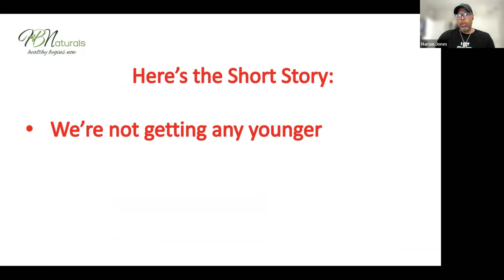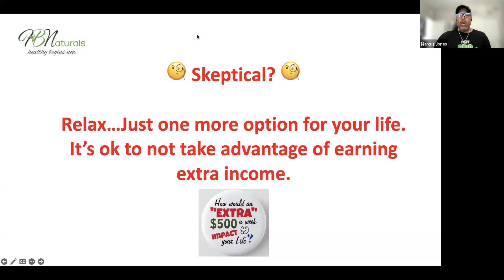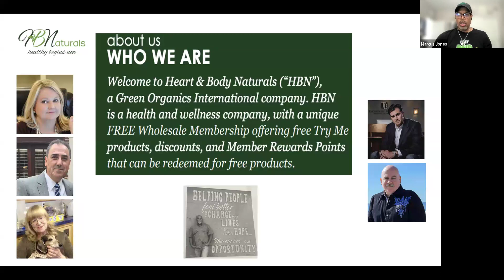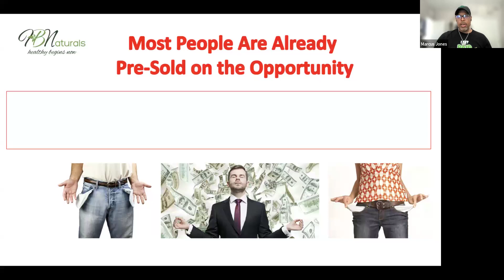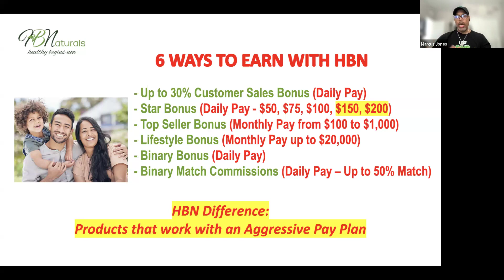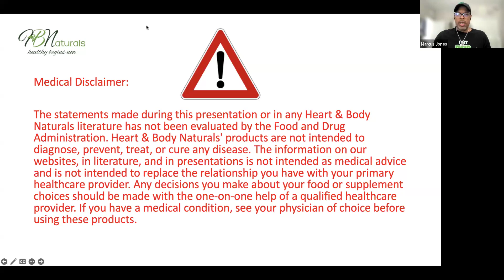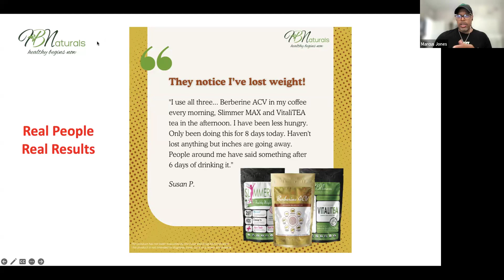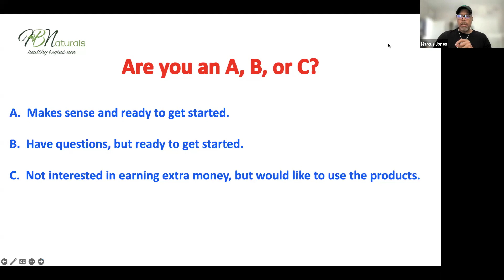Make Money Online with HBN 6.13.24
Join the You Plus Two Freedom Project